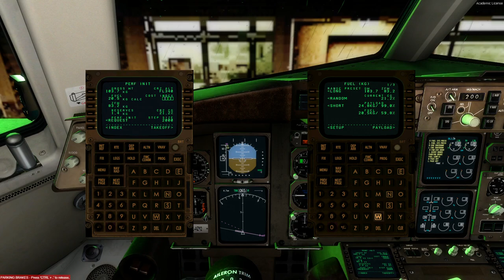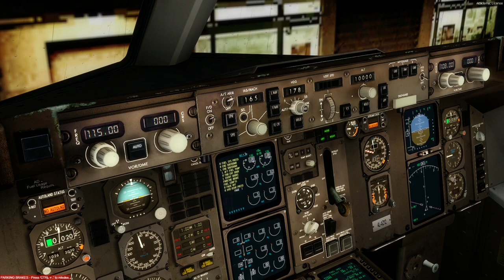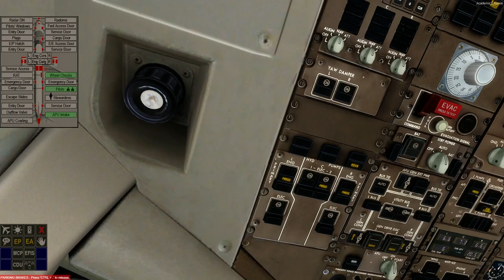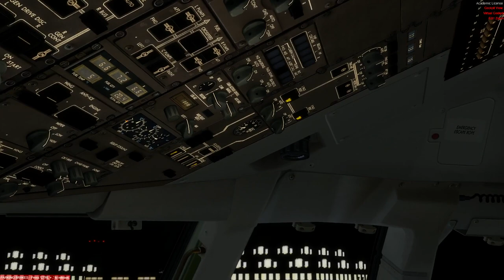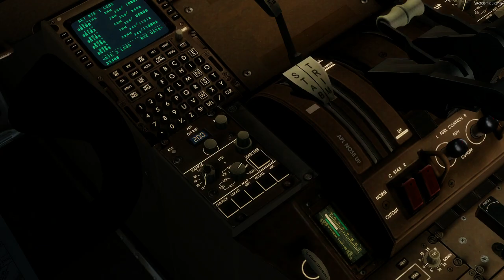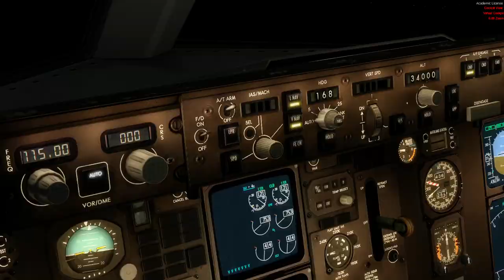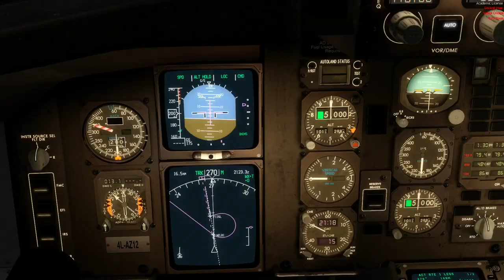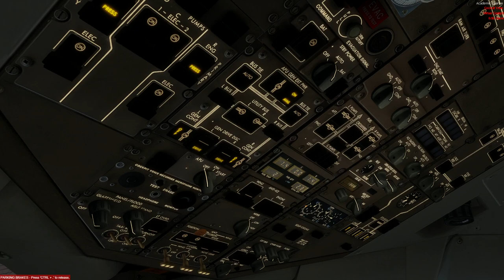[Prepar3D v4.5 | VATSIM | Full Flight] Azərbaycandan Almaniyaya ilk uçuş | J2/AHY718 | UBBB-EDDM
PMDG 747-8 Queen of the Skies II - Expansion Package for Prepar3D

PMDG 747-400 Queen of the Skies II - Base Package for Prepar3D

Mega Airport Berlin Brandenburg professional by aersoft for P3D v4 / V5

Die zwei Videos sind besondere Beispiele, wo meine Lieblingsversion vorkommen.